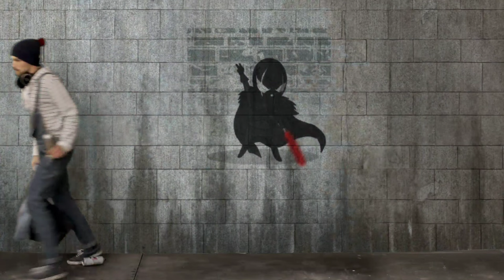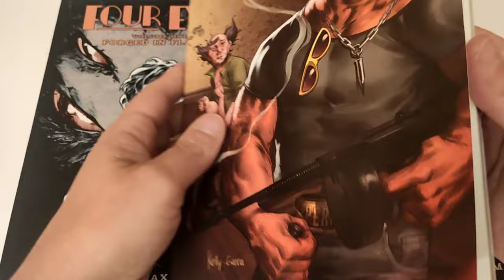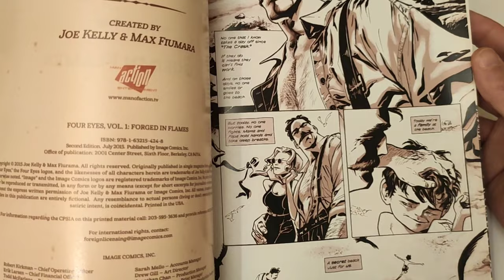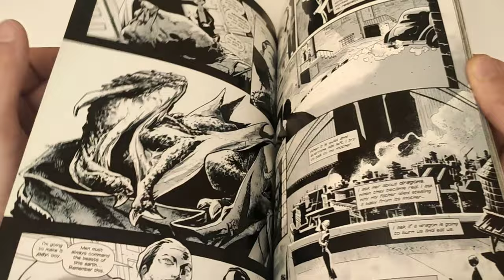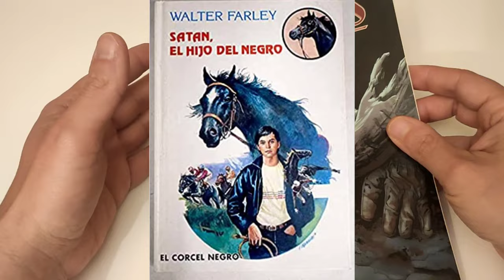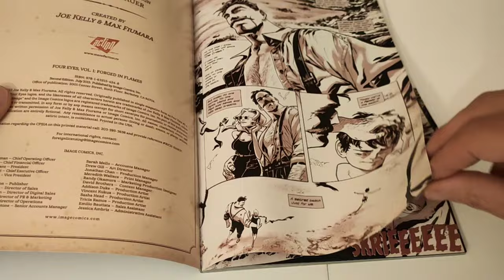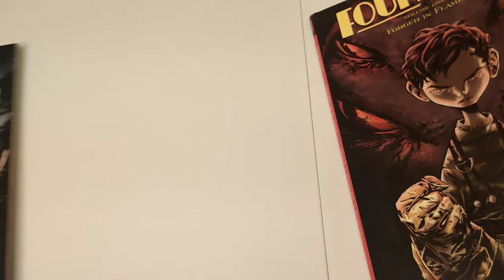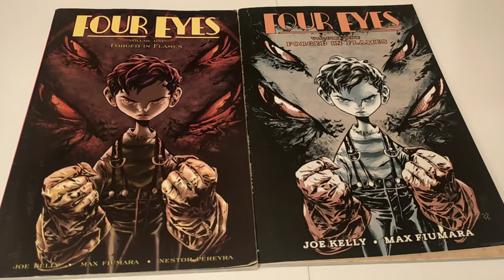FOUR EYES, DE JOE KELLY Y MAX FIUMARA.